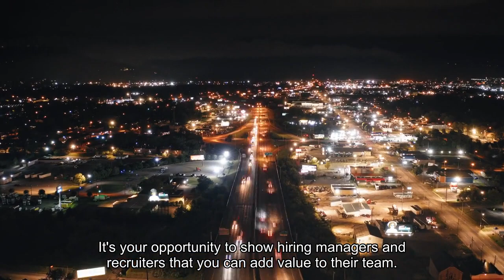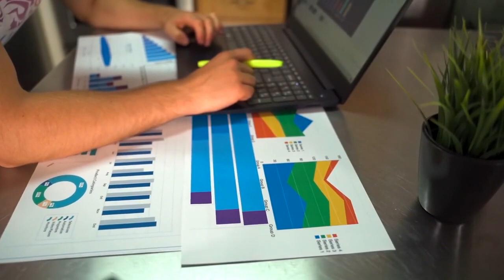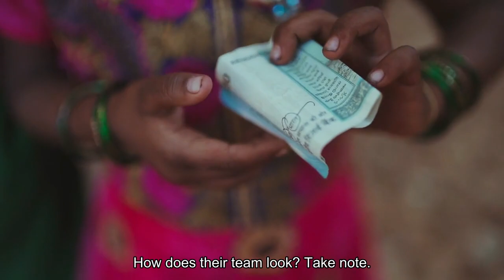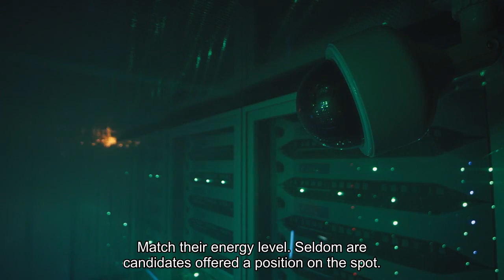5 Interview Secrets To Land Your Next Job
Most people don’t put “job interviews” at the top of their list of fun things to do. But if you’re job hunting, it’s inevitable. The good news about getting an interview is that your resume passed the applicant tracking software (ATS) and caught the eye of the person who will likely be hiring for the position. While there are resume hacks to pass ATS and guidelines for writing a compelling cover letter, these are still mostly out of your control. But the interview is your time to shine — it’s your opportunity to show hiring managers and recruiters that you can add value to their team. Considering that most corporate positions receive 250 resumes and only four to six are selected for an interview, it’s not easy. But statistics are in your favor of receiving a job offer after at least one interview. Preparation is the key to nailing an interview. You’ll need a great elevator speech, and you’ll need to be prepared to answer the seven most commonly asked interview questions. But there are some secrets to “wow” recruiters beyond what you say. Here are five interview secrets to move you closer to hearing you're hired:If you’re like 74% of Americans, your morning coffee is the jolt you need to get going. However, caffeine has a physiological effect on the brain. It acts as a stimulant on the central nervous system. Caffeine is a fast-acting stimulant that peaks about 30 to 60 minutes after drinking. Aside from giving you a boost of energy, it also increases your heart rate and can give you the jitters. If you’re a regular coffee drinker, don’t skip the coffee. Missing one cup of coffee for dedicated consumers can lead to headaches or temporary caffeine withdrawal. If your interview is first thing in the morning, set your alarm earlier to ensure you have enough time to have your morning cup of joe without the jitters during your interview. Research the company culture for which you’re interviewing and be sure to match their style — dress one step up from what you will wear day-to-day on the job. Fun fact: you can get intel on how people dress in the company by looking at their company events on their public Facebook or LinkedIn pages… How does their team look? Take note. But most importantly, wear an outfit that makes you feel comfortable and confident. Here are a few more tips for choosing what to wear:Often, you will select between a few time slots for your interview, or you may get to choose entirely. And while it’s tempting to choose first thing in the morning to get it “done and over with,” that’s not the best timeslot. If you have an inside connection, ask them how the day is going. If you don’t have someone on the inside, you can still get the inside scoop by asking the assistant how the day is going. Pick up on subtle hints that can clue you into your interviewer’s mood before your interview. Match their energy level. Seldom are candidates offered a position on the spot.